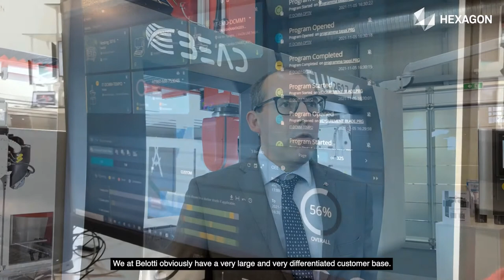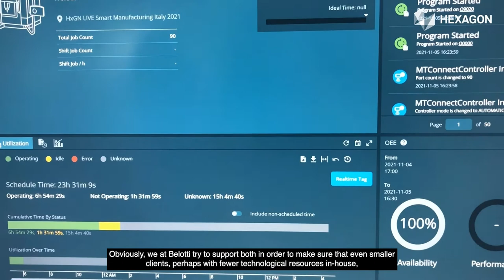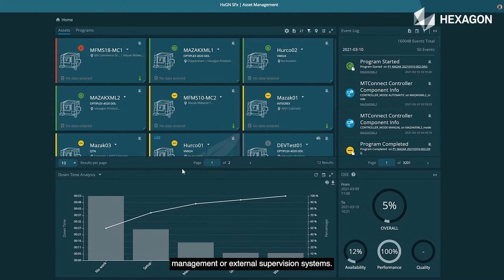Italian customer Belotti speaking about the benefits of IoT technology for CNC machines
Learn directly from our Italian customer Belotti, the designer and manufacturer of 3 and 5-axis CNC machining centres, about the benefits of IoT technology for CNC machines. Hexagon’s solution for asset performance management helps manufacturers unleash the full potential of remote device monitoring.